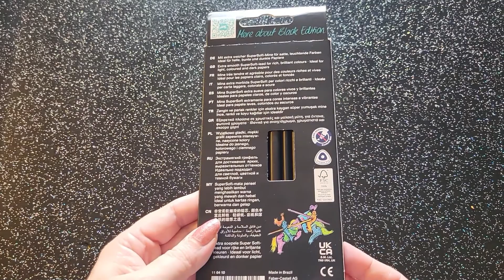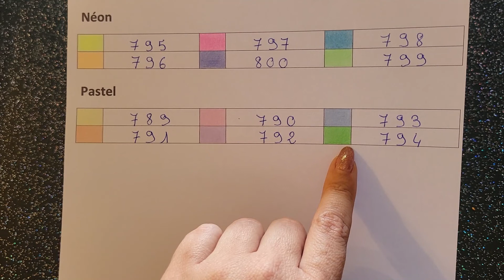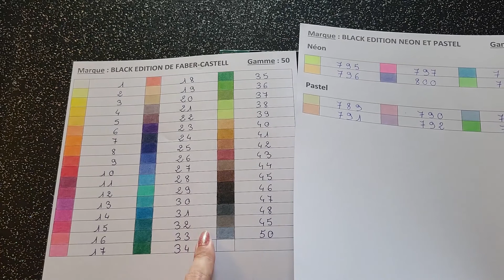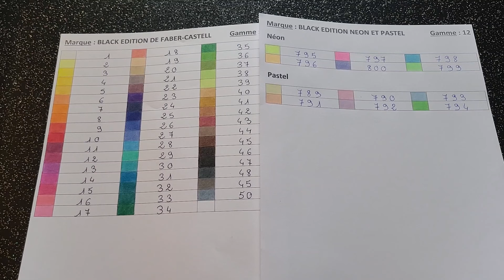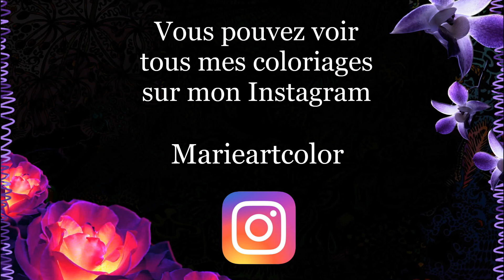Présentation des crayons "BLACK EDITION NEON ET PASTEL DE FABER-CASTELL"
- Gamme néon et pastel
- Gamme de 50

Trousse de rangement pour 120 crayons